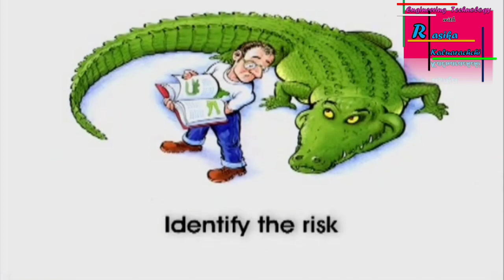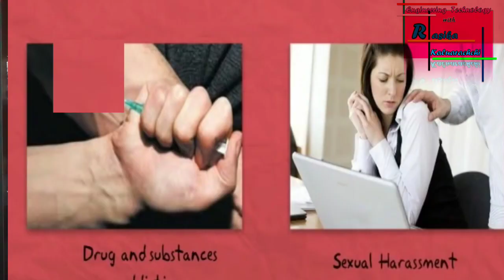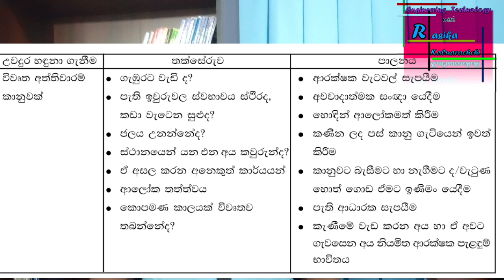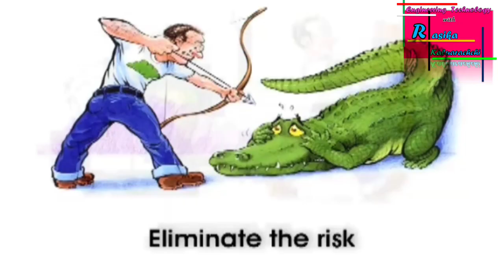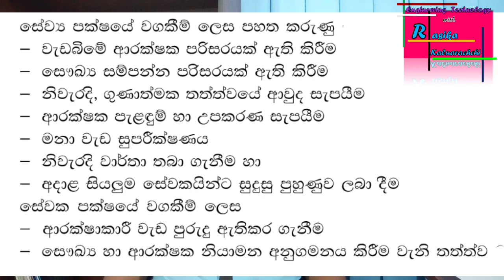health & safety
accident, hazard, possibility, risk, Classification of hazards, Identification of hazard,  assess of hazard, control of hazards,